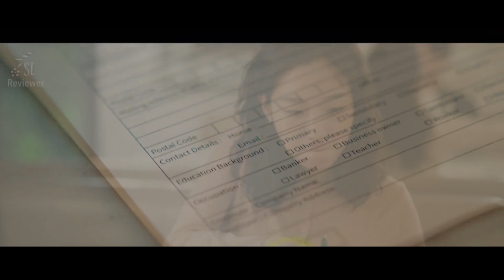නිල් ඕකිඩ් මලේ සැඟවුණු අභිරහස | movie review sinhala | film review sinhala